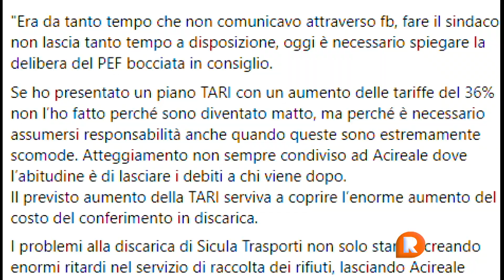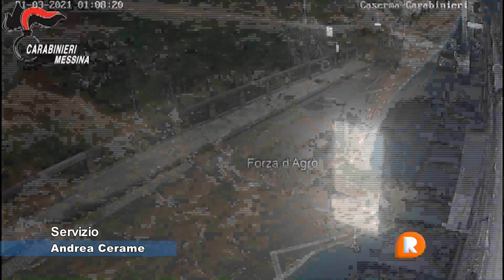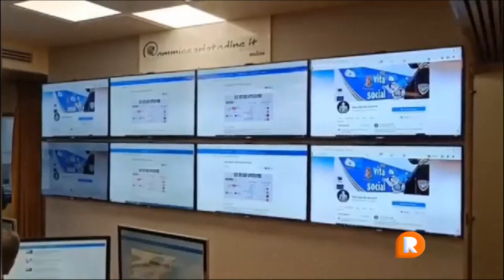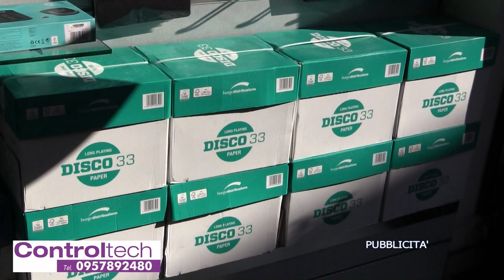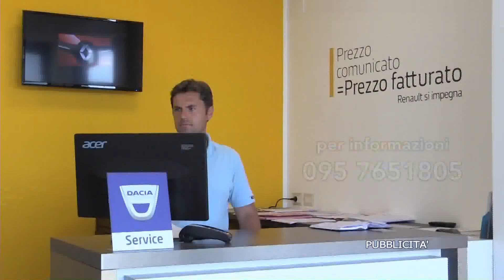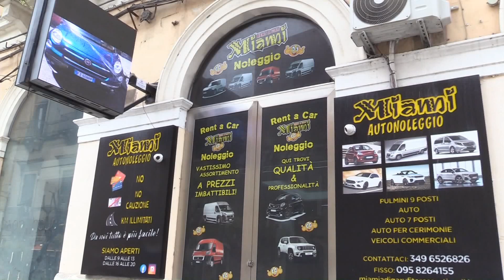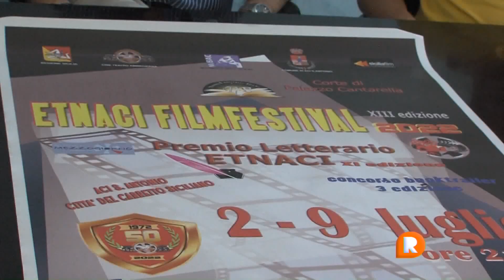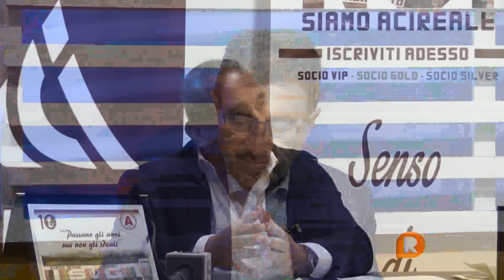TG REPORTER 30 GIUGNO 2022